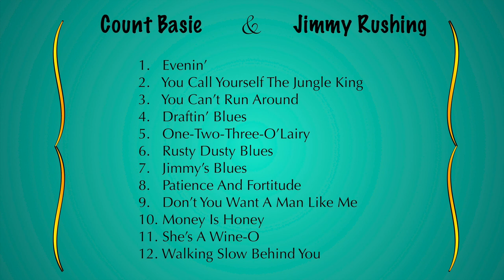Count Basie & Jimmy Rushing - 12 Songs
Count Basie And His Orchestra fue una de las big bands más brillantes de la era del swing y una de las preferidas para quienes bailamos lindy hop y blues. Esta es una selección de 12 canciones que la formación grabó con uno de sus cantantes más poderosos: Jimmy Rushing.

Song list / listado de canciones:

01. Evenin' - 00:00
02. You Call Yourself The Jungle King - 02:38
03. You Can't Run Around - 05:49
04. Draftin' Blues - 09:08
05. One-Two-Three O'Lairy - 11:37
06. Rusty Dusty Blues - 14:16
07.Jimmy's Blues - 17:28
08. Patience And Fortitude - 20:25
09. Don't You Want A Man Like Me - 23:43
10. Money Is Honey - 26:26
11. She's A Wine-O - 29:11
12. Walking Slow Behind You - 32:03

Estas grabaciones datan del periodo comprendido entre 1935 y 1950. El tiempo ha transcurrido pero su sofisticacióny fuerza permanecen intactas.

¡Disfrútenla!

Charade Swing no tiene los derechos de estas canciones. Nuestra motivación con esta publicación es divulgativa, formativa y didáctica. Con este vídeo pretendemos dar a conocer estos temas para que lleguen a un mayor número de personas y que el maravilloso legado de la música swing siga vivo.